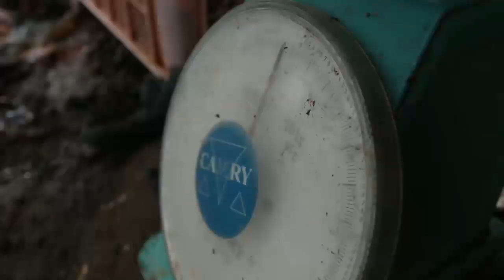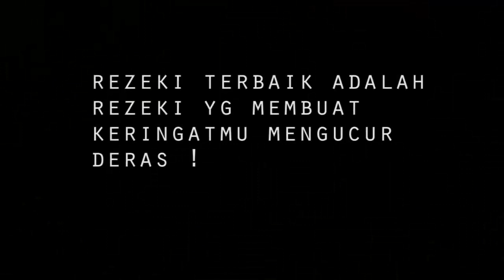PAK USTADZ PANEN IKAN MUJAIR DEMI MURID DAN PESANTERENNYA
PESANTREN MEMANG DITOPANG OLEH KEIKHLASAN SELURUH PENGHUNINYA. PSANTREN ABDUL QODIR SIDIQ DI DESA TAMAN INDAH, PRINGGARATE , PRAYA. LOMBOK TENGAH . NTB ...CONTOHNYA.
PONDOK INI MENGGRATIS SANTRINYA DARI SEGALA BIAYA. TERMASUK MAKAN MEREKA PUN DITANGGUNG PONDOK.
   PARA USTADZNYA RELA DAN IKHLAS TIDAK DIBAYAR.
KOK BISA ?     ITULAH , MEREKA BEKERJA SAMA . KETIKA PANEN IKAN DATANG SEMUANYA TURUN BANTU . TERMASUK PARA USTADZ.
DI KOLAM YG MEREKA KELOLA INILAH SEBAGIAN BIAYA OPERASIONAL PONDOK DAN KEBUTUHAN SANTRI DIPENUHI.
DITENGAH SEGALA KETERBATASAN UKHWAH ISLAMIAH SANGAT TERASA DI SINI. BERBAGAI PIHAK TAK MEMBIARKAN PONDOK INI KOCAR KACIR. SEMUANYA MEMBANTU SEBISANYA. MEREKA SADAR PARA SANTRI JUGA BAGIAN DARI MASA DEPAN BANGSA INI.